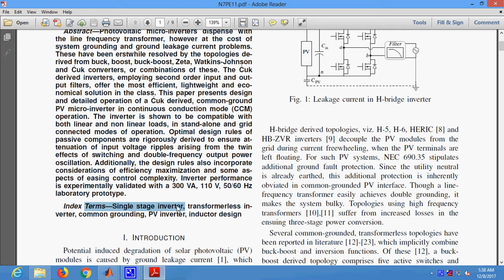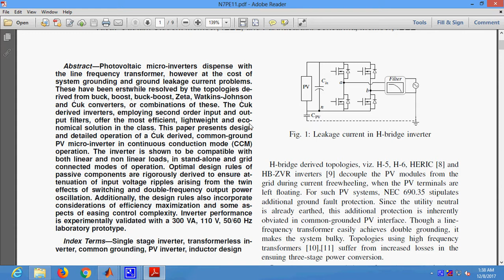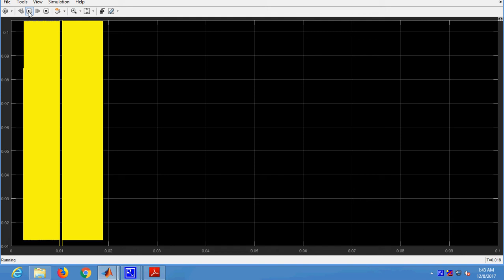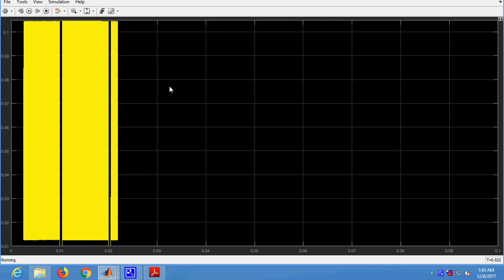Design of Cuk-Derived Transformer less Common- Grounded PV Micro inverter in CCM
* Complete Source Code
 * Complete Documentation
 * Complete Presentation Slides
 * Flow Diagram
 * Database File
 * Screenshots
* Execution Procedure
 * Readme File
* Video Tutorials
* Supporting Softwares

Support Specialization
 * 24/7 Support
 * Ticketing System
 * Voice Conference
 * Video On Demand
 * Remote Connectivity
 * Document Customization